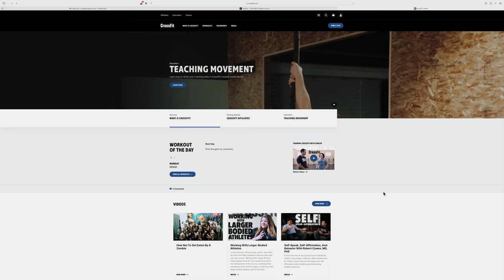CrossFit Ruined Me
CrossFit Ruined me forever